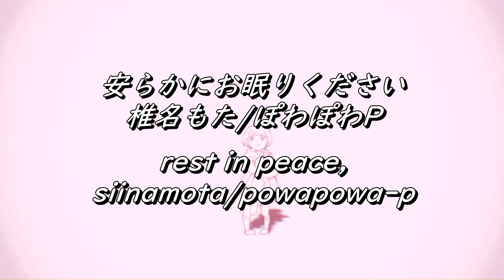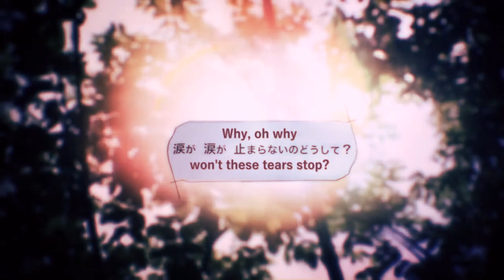【重音テト SV】さよーならみなさん | Goodbye, Everyone (Kasane Teto SynthV AI)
I made this version because I wanted a strictly SynthV Teto singing for a cover so here's this! :)

original: Siinamota/Powapowa-P
voicebanks: Kasane Teto (UTAU), Kasane Teto SynthV